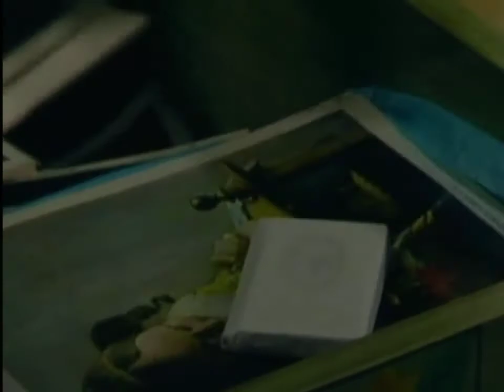Carinha de Anjo Mx Capítulo 172 Parte (1)